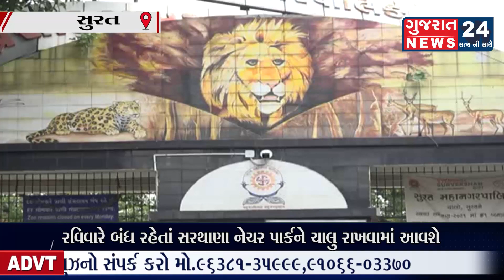પાર્કને ચાલુ રાખવામાં આવશે અને તેના સ્થાને સોમવારના દિવસે બંધ રાખવાનો પાલિકાએ નિર્ણય કર્યો છે.